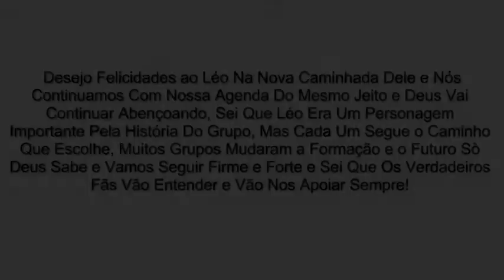BOMBA Nova Formação Do Trio Ternura